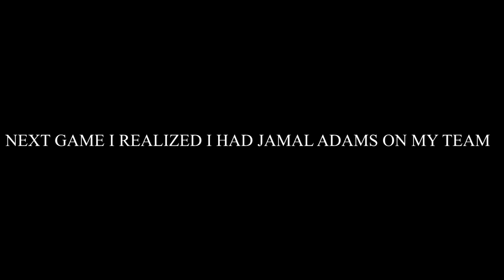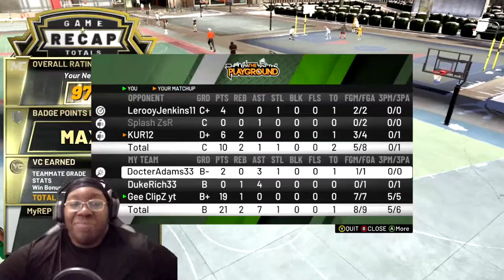99 OVERALL GORDON HAYWARD is a EASY SCORING BUILD and GUESS what NFL PRO BOWL PLAYER GOT TO WITNESS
THATS RIGHT THEE JAMAL ADAMS
This video is inspired by the one and only JOE KNOWS